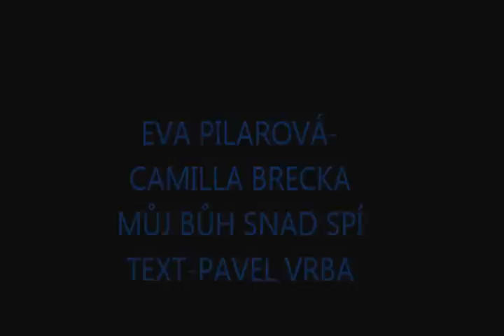EVA PILAROVÁ MŮJ BŮH SNAD SPÍ